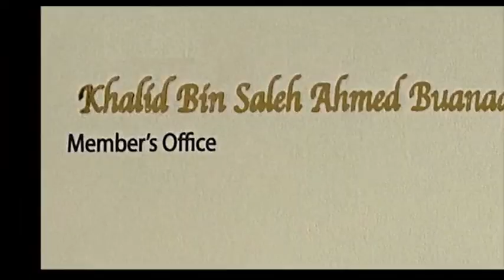Expats catching shrimps illegally in Bahrain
A video screened in parliament shows expats catching shrimps illegally with one even making a show of defiance.